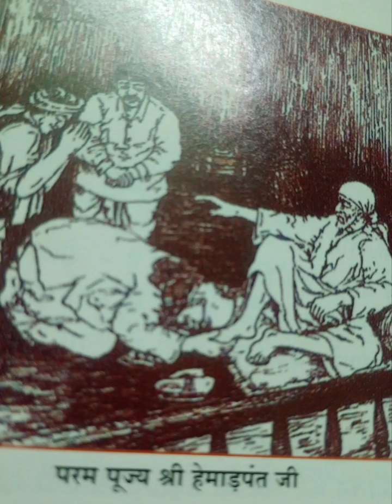శ్రీ సాయి దివ్య కథా లీలలుఅనేకానేక# ఎపిసోడ్ 674.#, Sri Sai Divya katha Leelalu Dabolkar.and Baba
sri Sai Divya katha leelalu
#.Baba leelalu
sri Sai Baba kathalu
# Hemadpant and Baba
hemad pants desire to write Baba Sacharitr a
Babas blessings to Hemadpant
listen  what Baba told about Seva and Pooja
what is seva
# how to serve Sadgur
follow.anekaneka for more Sai stories
# keep following Anekaneka Adhyatmika dhara vahika
#, keep watching  sri Sai mahimalu